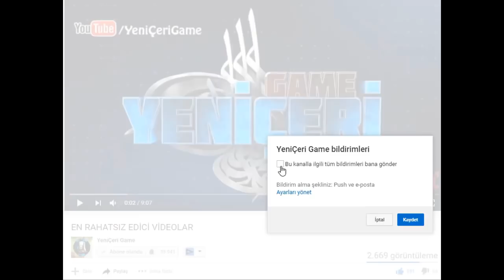Minecraft - Modern Ev Nasıl Yapılır Bölüm 8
Hey YouTube . Merhaba YeniÇeri Game Ailesi. Bu video' da Minecraft Pocket Edition, Minecraft PC ve Minecraft Windows 10 Edition'da Modern bir ev nasıl yapılır öğrenin. Oldukça kolay tasarıma sahip bu evi oluşturmanız fazla zamanınızı almayacaktır. Sizleri seviyorum YeniÇeri Game Ailesi. Bildirimlerden gelenler +1'lesin. İyi seyirler.

📱 Sosyal Hesaplar
🌍Skype adres : Baretta_baron
🌍Setam adı : YeniÇeri
🌍Zula adı : Yenicerigame
🌍Warface adı : Yenicerigame
🌍Minecraft adı: Yenicerigame

Merhaba Ben YeniÇeri Game , Youtube Türkiye benim en büyük tutkum, bur da dev gibi bir YeniÇeri Game ailesi için her gün yeni video yüklüyorum. Kanalımda oyun , minecraft , mcpe , eğlence , challenge , komedi , şaka , şarkı , vlog , montaj , korku , tepki ve benzeri bir sürü video paylaşıyorum. Bunları yaparken çok eğleniyorum ve bir çok komik anlar eğlenceli anlar yaşıyorum.

💻 Kısaca Sistemim:
📀 Sistem: Windows 10
💿 PC Anakart: MSI 970 GAMING
💿 Ram: 32 Gb (8x8x8x8gb 1600 Gskill)
💿 İşlemci: AMD FX X8 8350 Soket AM3+ Wraith Soğutucu 4.0GHz 16MB Önbellek 32NM İşlemci
💿 Ekran Kartı: MSI Radeon HD 7850 Power Edition OC (2GB - 256Bit)
💿 Hardisk: Wd 3,5" 500GB 7200rpm Caviar Black 64mb
💿 Hardisk (C:): SSD Kingston HyperX Fury 240GB
💿 Power CPU: Cooler Master 750 Watt GX PSU
💿 Klavye: Everest Rampage Chief Siyah Klavye
💿 Mouse: LOGITECH G300s GAMING
💿 Kamera: Logitech C920
💿 Mikrofon Kulaklık: Creative Fatality Gaming
🎬 Kayıt Uygulaması: OBS Studio
🎵 Düzenleme Uygulaması: Camtasia Studio 9